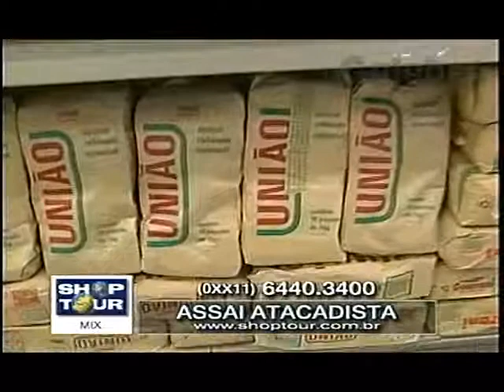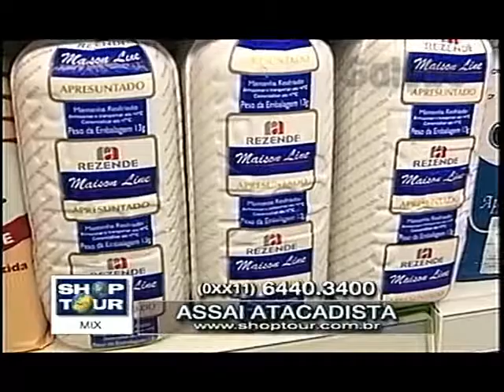ASSAÍ ATACADISTA MÔNICA FALCON GALEBE 22 10 1999